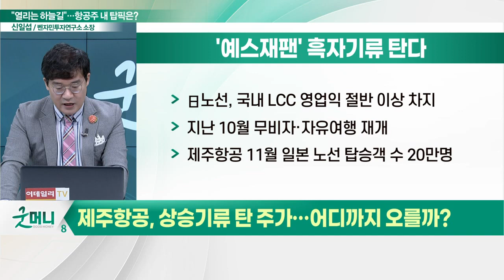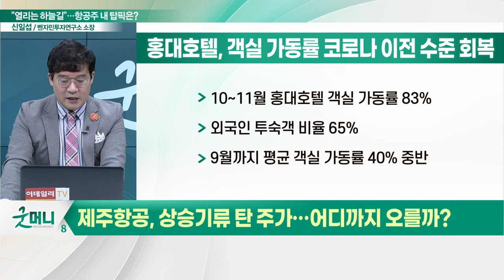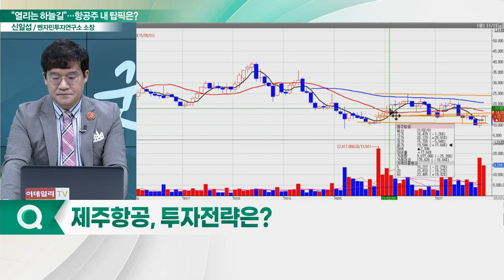"제주항공, 재주넘기 시작됐다"... 상승기류 탄 주가, 어디까지?_신소장의 시그널 (20221214)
제주항공(089590), 상승기류 탄 주가… 어디까지 오를까?
- 중국, 해외 입국자 격리 해제설… 항공업계 '기대'
- 中 코로나 완화 및 日 여행 수요 증가 수혜
- 홍대호텔, 객실 가동률 코로나 이전 수준 회복